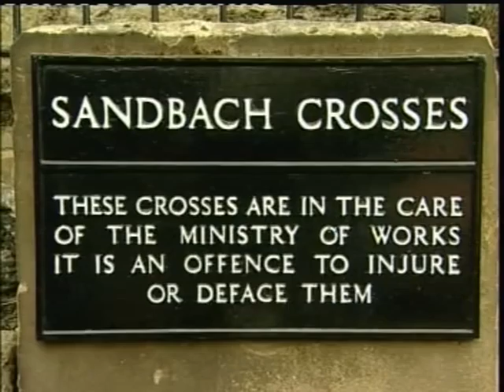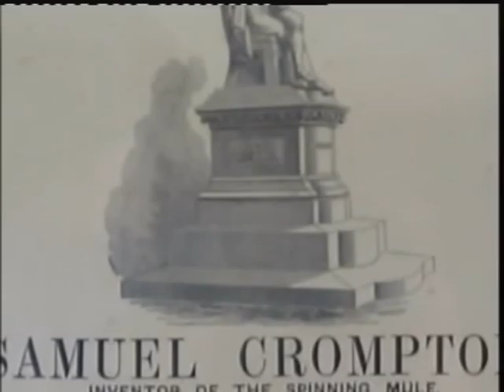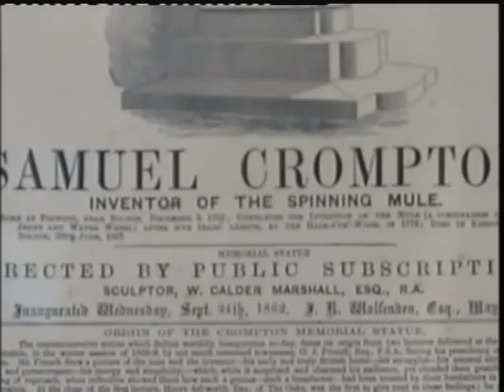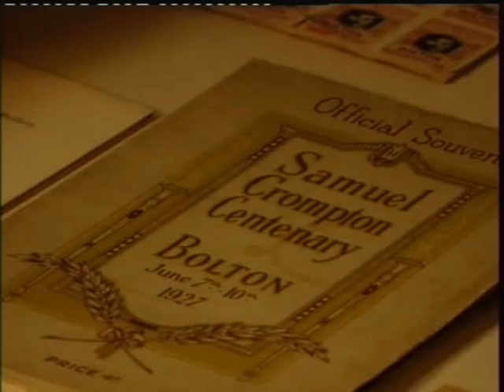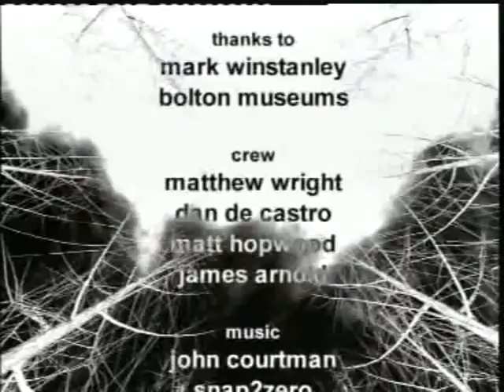ITV Paranormal Documentary Into the Unknown feat ClubZero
ClubZero Ghost Group feature on ITV's paranormal series Into the Unknown regards Hall i' th' wood Museum in Bolton